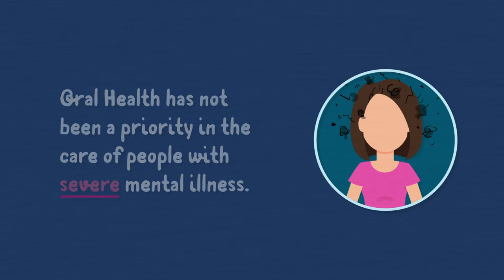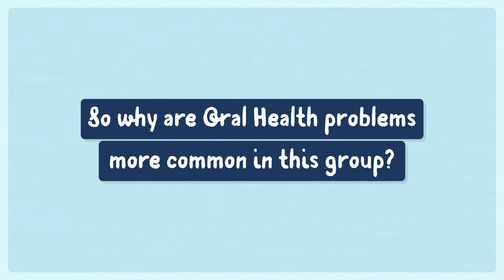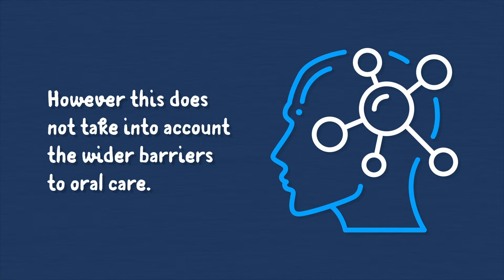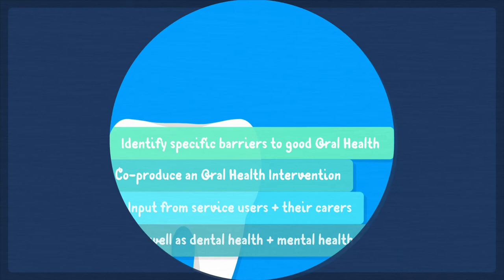Oral health in people with severe mental ill health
The video is part of the Closing The Gap N+ funded project 'Interventions to improve the oral health of people with SMI: mechanisms, barriers and facilitators' led by Dr Masuma Pervin Mishu at the University of York.